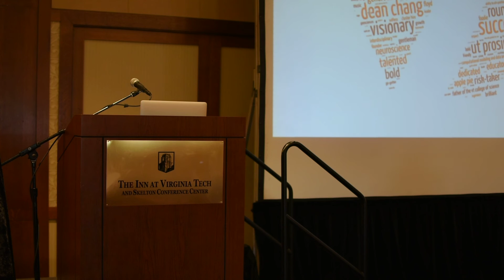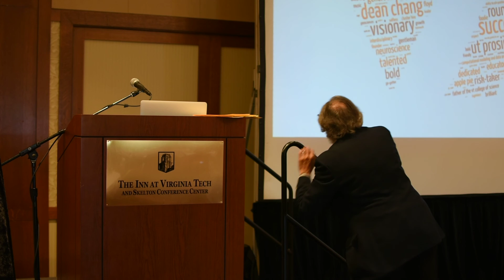3 Roy Luke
Lucinda Roy (English) and Tim Luke (Political Science) pay tribute to Lay Nam